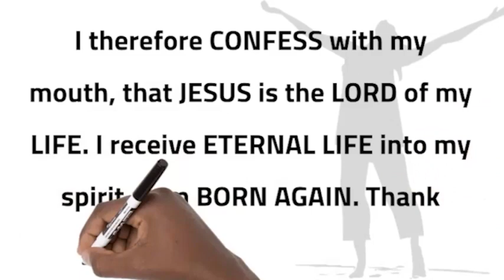Becoming A Man Of Prayer || Apostle Orokpo Michael